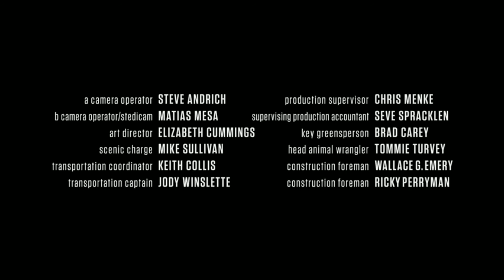La mandria di Alpha, The walking dead 10x8 ita